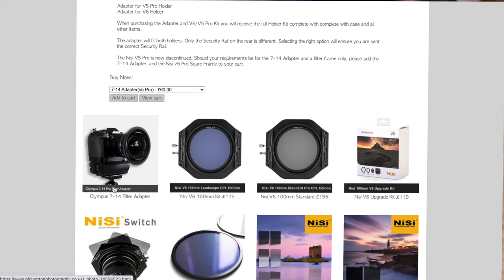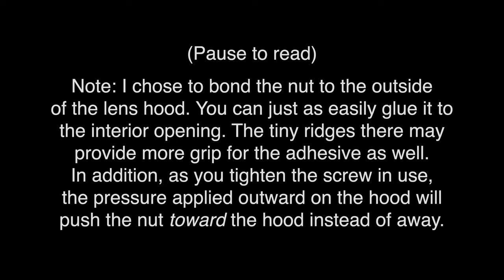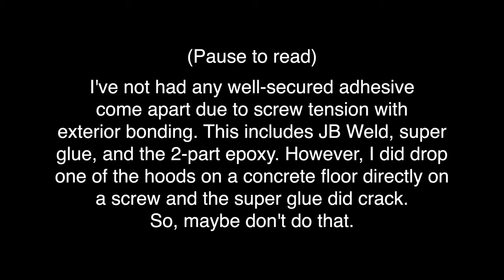How to build a wide angle lens filter holder | 2 versions | Panasonic 7-14mm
Many of the wide angle lens filter holder systems on the market are incredibly expensive and often difficult to find in stock for some lens models. In this video, I’ll show you how I built my own for the Panasonic 7-14mm f/4 lens for just over $50. I’ll also show you an alternative version that cost just over $25.

*I shot the introduction and the bulk of the description segments in a time frame that was unexpectedly narrow. As usual, my videos are unscripted and I shoot from the hip, making for some interesting verbal blenders. It’s amazing what you discover when you have to edit yourself.*

WHAT YOU’LL NEED:

JJC Hood (linked below) - $10
SIOTI 100 Series Filter Holder (linked below) - $40
2x Twin pack of #8-32 course socket cap screws - $1.15 ea.
4 pack of #8-32 course nuts - $1
3/8 in caulk saver foam - $3-4 for 20 ft.
Glue/Epoxy
Brush (recommended for glue placement)
Tape
Drill/Drill Press
Plasti-Dip (optional)

VIDEO BREAKDOWN:

0:00 - Quick Intro
0:12 - Problems with other options
3:06 - What you’ll need & how it functions
7:50 - Drilling holes
8:25 - Gluing the nuts
14:53 - Rubberizing the screw tips
16:14 - Adding foam for additional security, shock absorption
18:49 - Putting it all together
21:24 - Alternate/additional filter system
25:10 - Recap

JJC 77mm Hood

SIOTI Filter Holder

Sensei 82mm Hood

Ultimaxx 105mm Filter Set

Music licensed through Soundstripe:

RUC07E9QZXOK9Y6V
HZKRAWFHUTE8NTW3